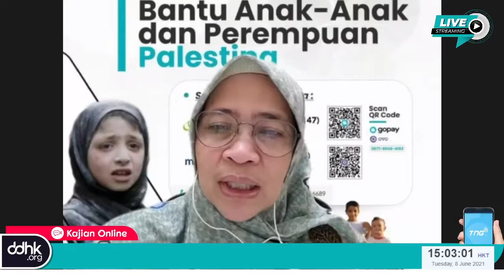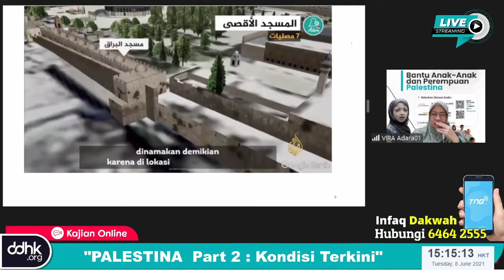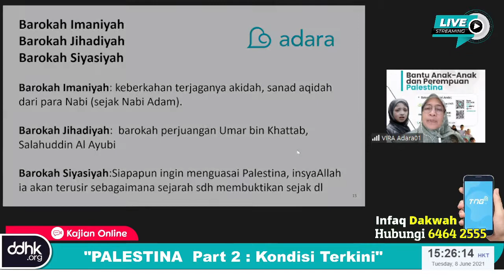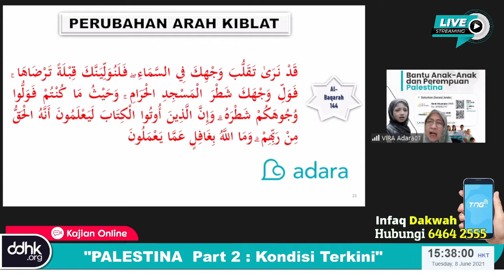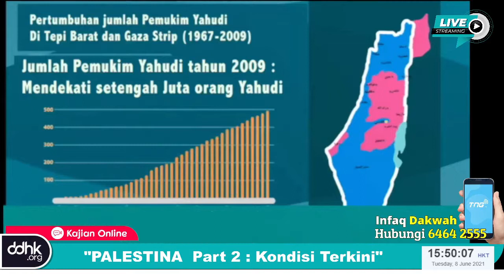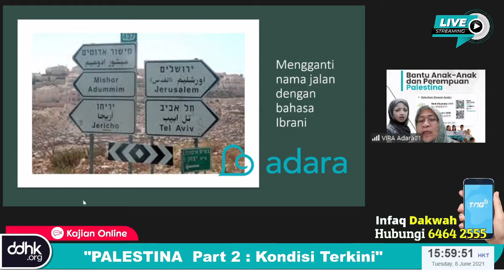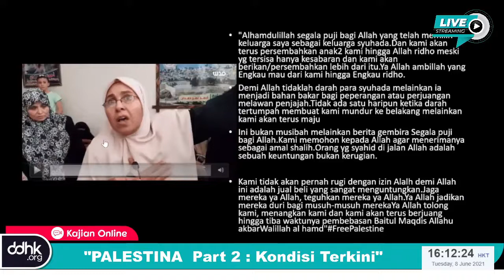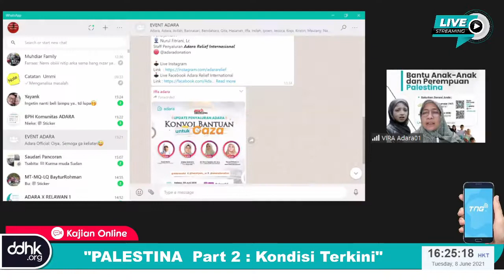Kajian Online DDHK " Palestina Part 2 : Kondisi Terkini"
Halaqoh Selasa Ekspatriat Perempuan Hong Kong